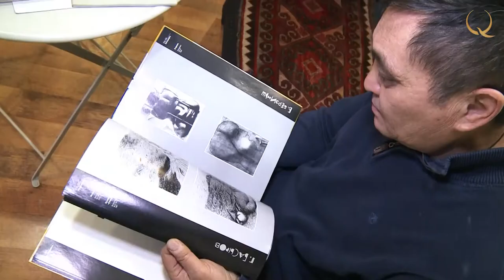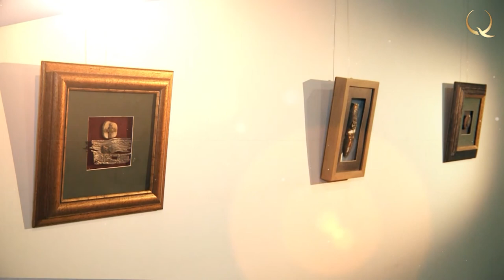What materials does Serzhan Bashirov use to create unique jewelry? «КаzArt»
Kaz Art. № 6
The guest of the program is the designer and artist of jewelry Serzhan Bashirov. Metal in his hands takes on the most unusual sound and awakens the imagination. His works carry a reflection of tradition and modernity.You can find more information in this video!